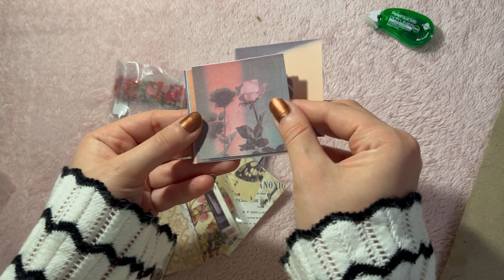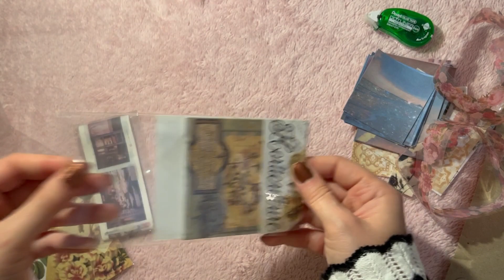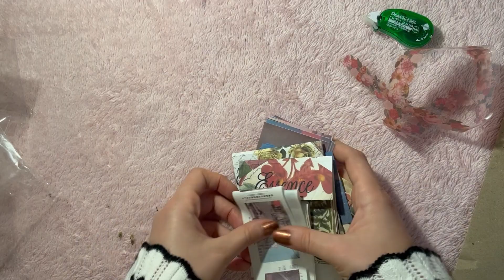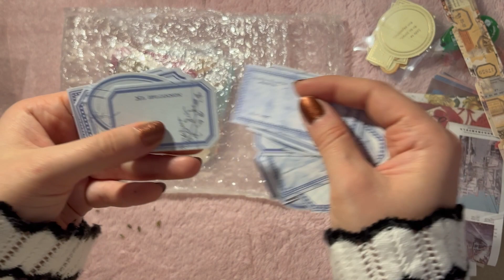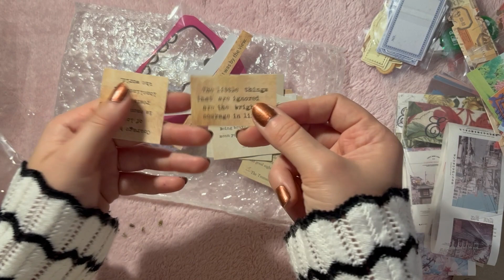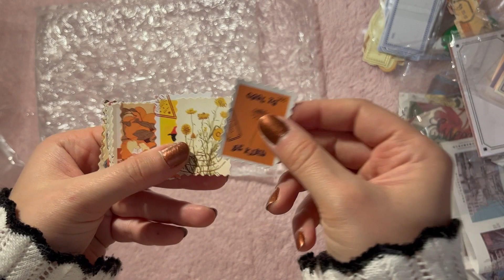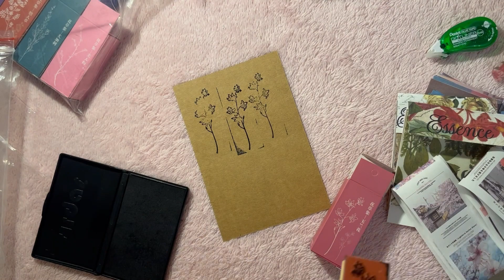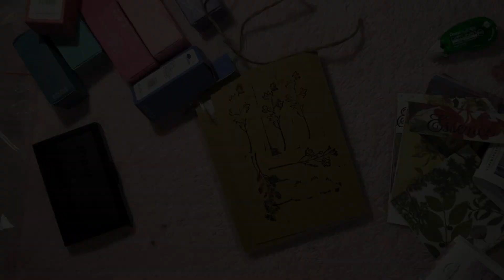Scrapbook Malzemeleri Kargo Açılışı 📦 | ASMR